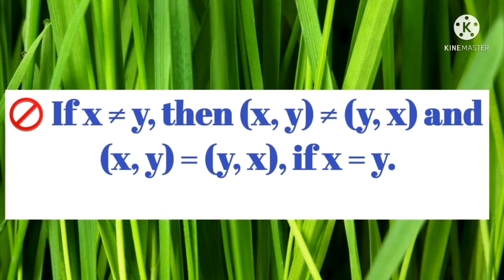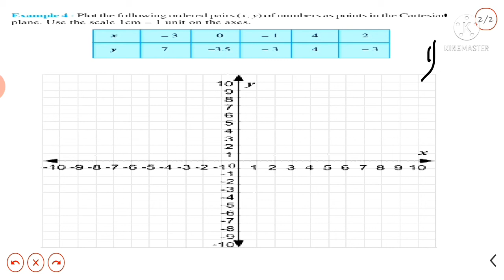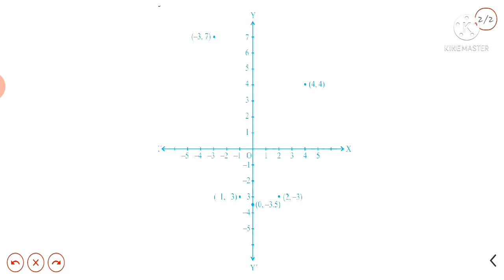CBSE MATHS CLASS 9 CHAPTER 3 COORDINATE GEOMETRY Section 3.3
CBSE MATHS
CLASS 9
CHAPTER 3
COORDINATE GEOMETRY Section 3.3

Malayaleez Trendz